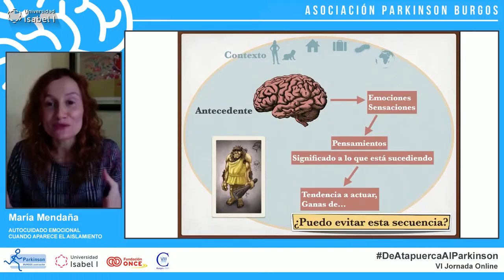De Atapauerca al Parkinson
La Asociación Parkinson Burgos celebra el 25 aniversario de su fundación con una jornada online desde la Universidad Isabel I, de Atapauerca al Parkinson.